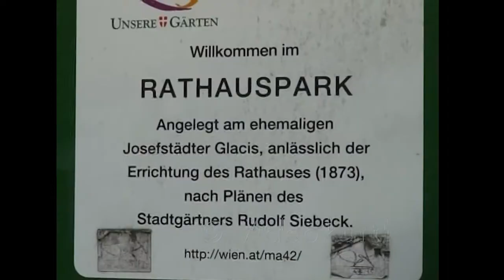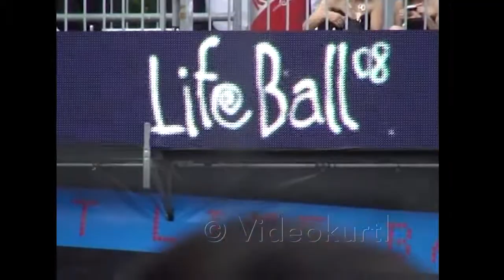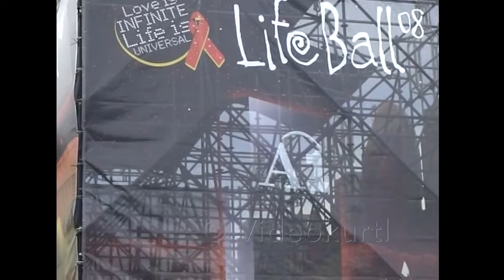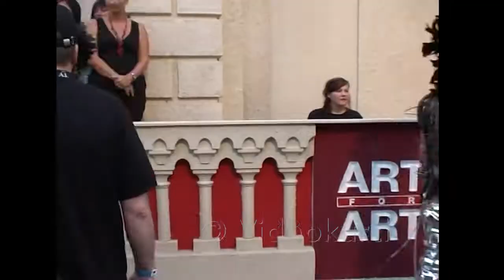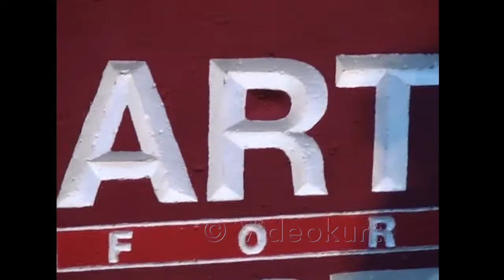Life Ball Vienna - 2008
Copyright Videokurtl